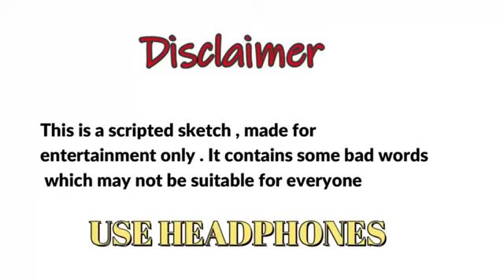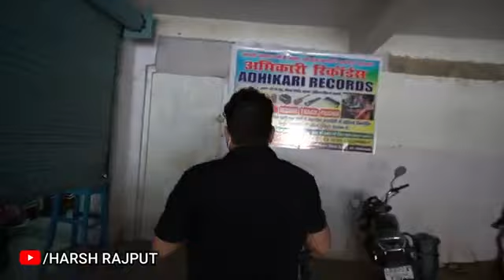bhojpuri singer । harsh Rajput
Harsh rajput
Dhakad news
new video
memes
funny video
harsh Rajput new video
apna news
dhakad news New video
धाकड़ न्यूज ने वीडियो
हर्ष राजपूत
bagrang dal